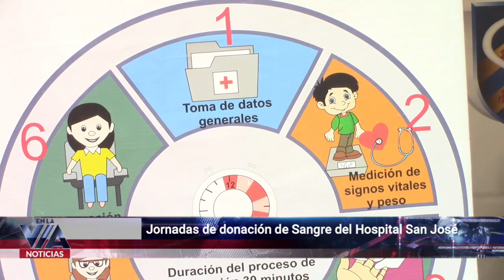Jornadas de donación de Sangre del Hospital San José